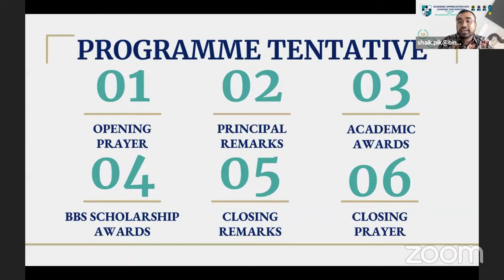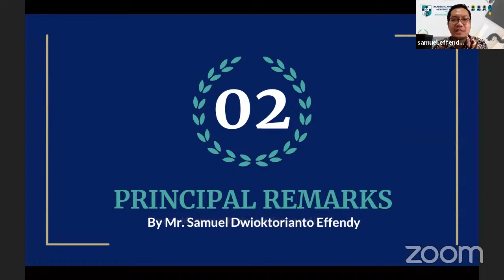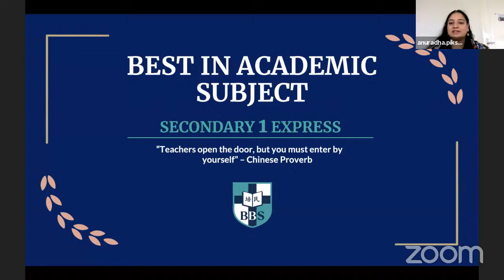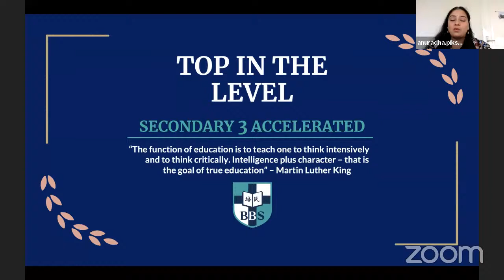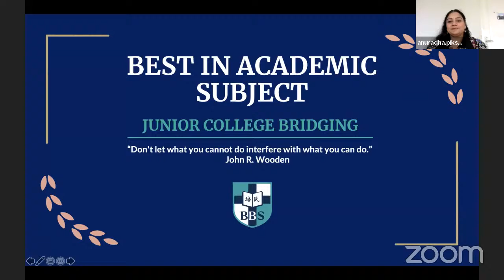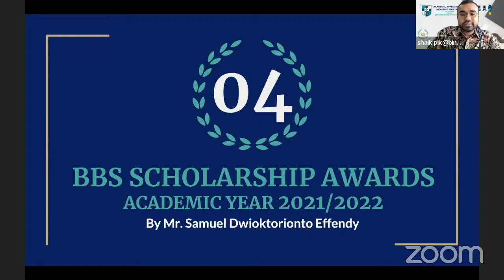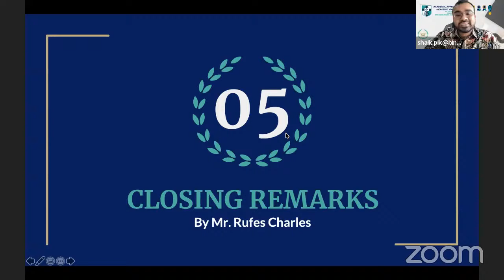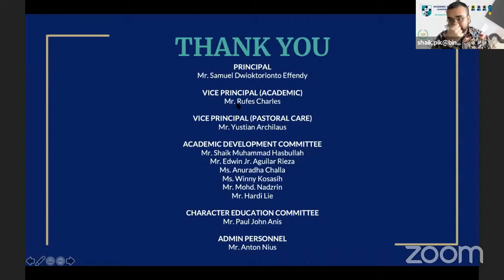Academic Appreciation Program AY 20-21